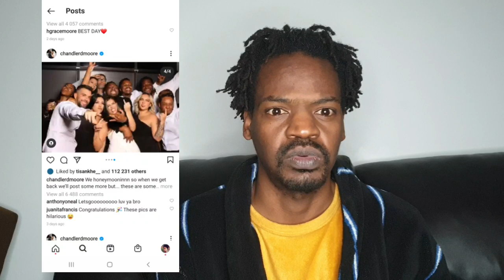Chandler Moore And His Wife's Provocative Pictures | How Should Christians Pose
Chandler Moore and his wife took some provocative pictures on their wedding day and they're up on Chandler's Instagram account. This has caused a lot of Christians to question this behaviour.